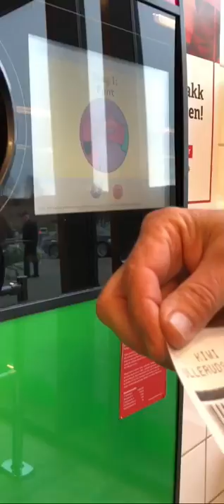ATM Machine for Plastic Bottle In Norway